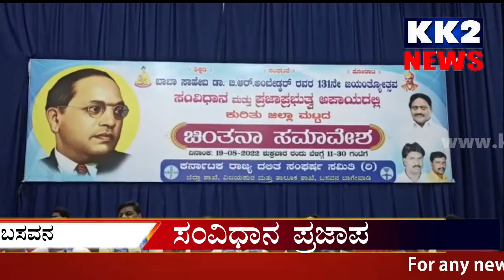ಸಂವಿಧಾನ ಪ್ರಜಾಪ್ರಭುತ್ವ ಚಿಂತನಾ ಸಮಾವೇಶ..! 20-08-2022 KK2 News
ಸಂವಿಧಾನ ಪ್ರಜಾಪ್ರಭುತ್ವ ಚಿಂತನಾ ಸಮಾವೇಶ..!